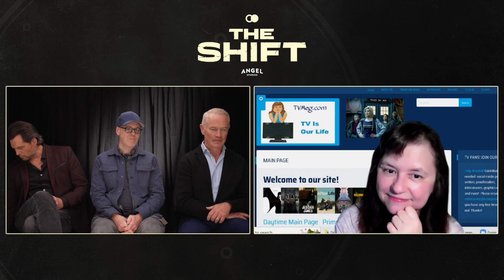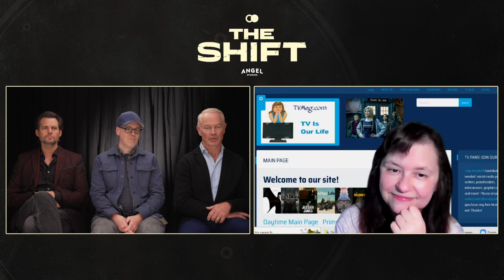Interview with Kristoffer Polaha, Neal McDonough & Brock Heasley of "The Shift" by Suzanne 11/29/23